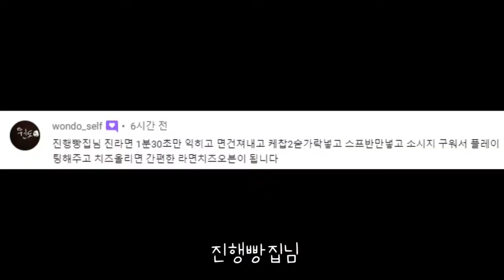댓글로 라면 끓이기 가능??